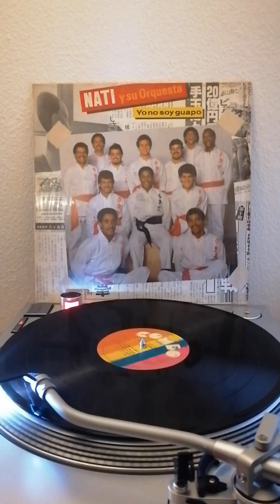Nati Y Su Orquesta - No La Molestes [1984]